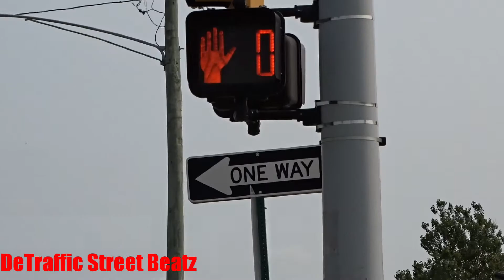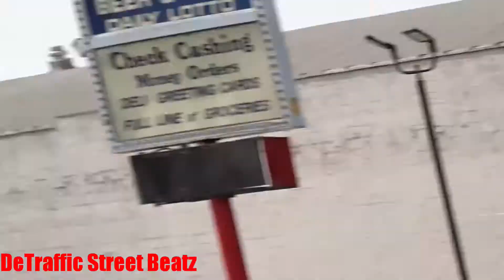Traffic Lights & Advance Flashing Left Turn Signals | Outer Dr E & 7 Mile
Take a look at the flashing yellow arrow left turn traffic lights at the intersection of Outer Drive East & 7 Mile Road in Detroit, MI, 48234. These signals have been in place for some time, helping to manage left-turn traffic movements by allowing drivers to proceed with caution when safe, reducing unnecessary delays while maintaining safety.

🛣️ Nearby Streets:
Schoenherr Road – A key north-south roadway connecting businesses and neighborhoods.

Hoover Street – Providing access to industrial and residential areas.

Van Dyke Avenue (M-53) – A major route leading toward downtown and the suburbs.

State Fair Avenue – A secondary road linking local communities.

🏙️ Nearby Landmarks & Businesses:
Detroit Golf Club – A historic golf course known for hosting PGA tournaments.

Bel Air Luxury Cinema – A local movie theater providing entertainment options.

Meijer Supercenter – A large shopping destination serving the community.

Walgreens Pharmacy – Offering essential medical and convenience items.

Detroit Public Library – Wilder Branch – A community resource nearby.

🌳 Neighborhood Highlights:
This intersection sits in Detroit’s northeast side, a mix of residential, commercial, and recreational spaces. The flashing yellow left turn signals continue to play an important role in managing left-turn movements efficiently, improving overall traffic flow while maintaining safety.

🚧 Citywide Improvements:
While these signals were not recently installed, Detroit continues to modernize intersections with updated traffic control technology, ensuring greater safety for both drivers and pedestrians.